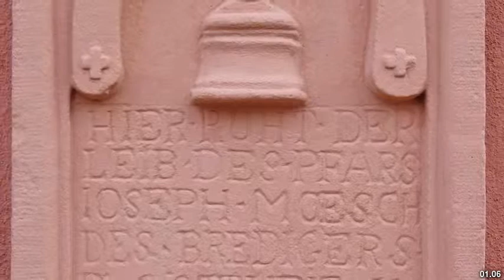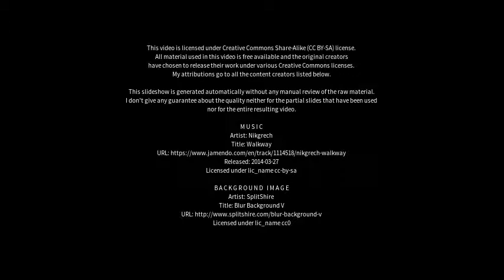Best places to visit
Best places to visit - Herbolzheim (Germany) Best places to visit - Slideshows from all over the world - City trips, nature pictures, etc.